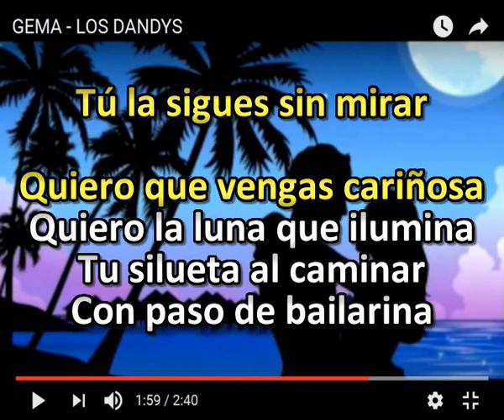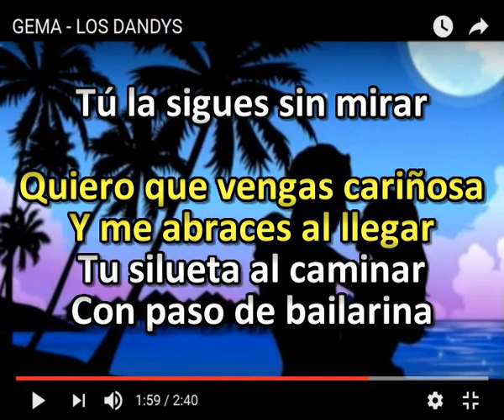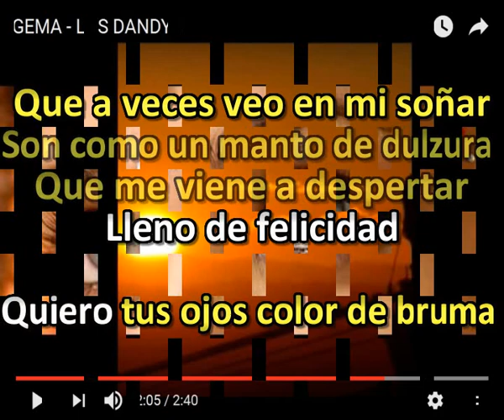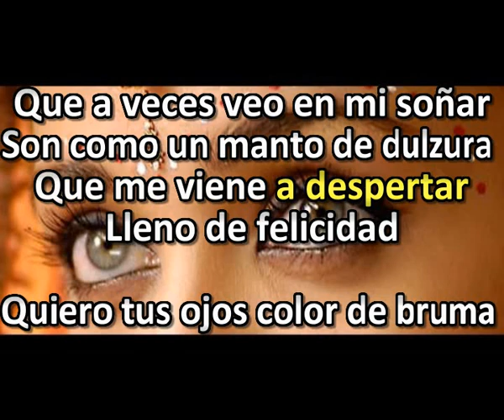QUIERO KARAOKE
Un tema de Ada
mo, sencillo  en apaiencia pero bellísimo